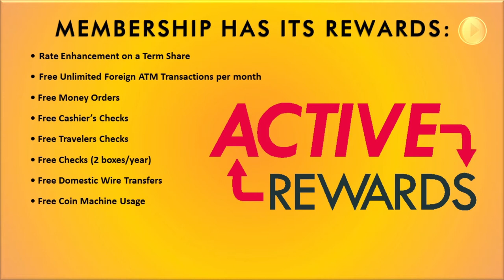Gary Hudgins' branch lobby video Active Rewards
Gary Hudgins used Powerpoint to create this video for use on Langley Federal Credit Union's silent, branch lobby video network.